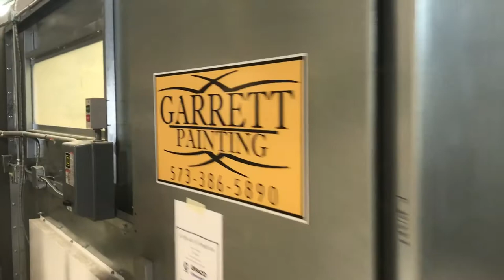Columbia, MO cabinet painting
Garrett Painting cabinet painting in progress